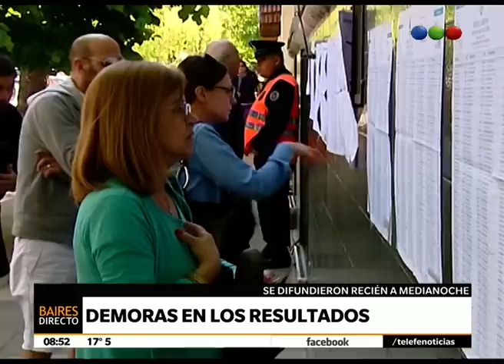Elecciones 2015: demoras en los resultados - Telefe Noticias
Macri apunta a votantes de Massa Tras el cierre, hubo demora en la difusión de resultados oficiales y aún entrada la noche, nada se sabía de cifras. Desde la dirección nacional electoral, se justificó esto y afirmaron que tenía que haber más cantidad de votos escrutados para difundir resultados. Más